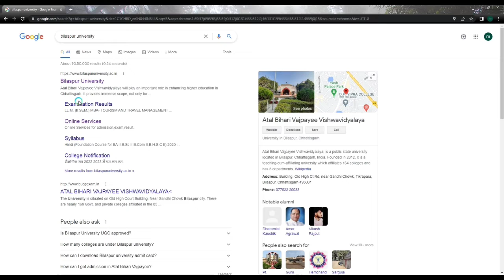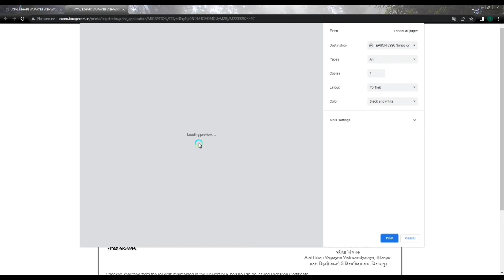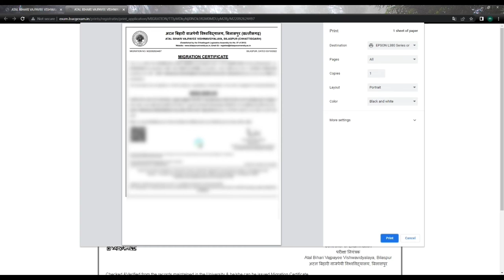Bilaspur University Migration Certificate Download kaise kare 2022।Migration certificate ko Download